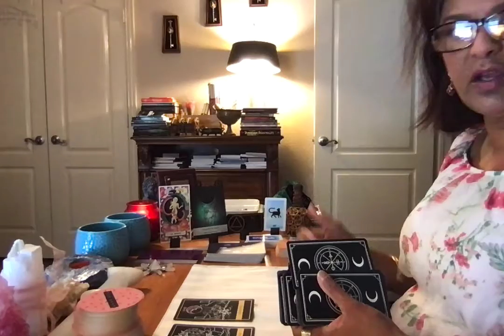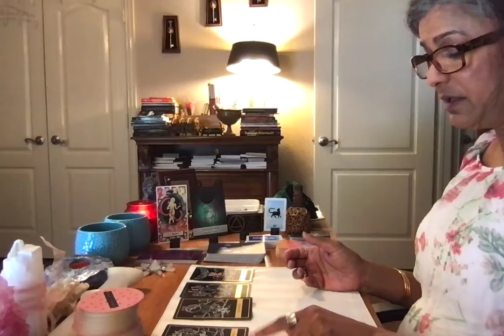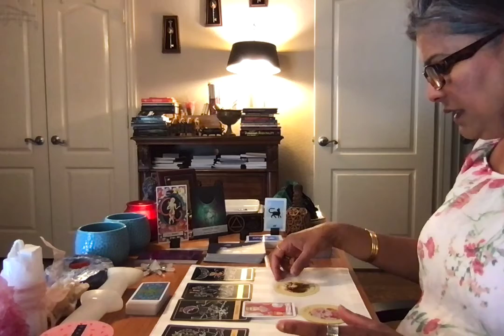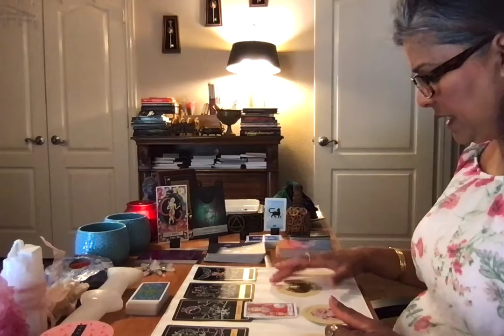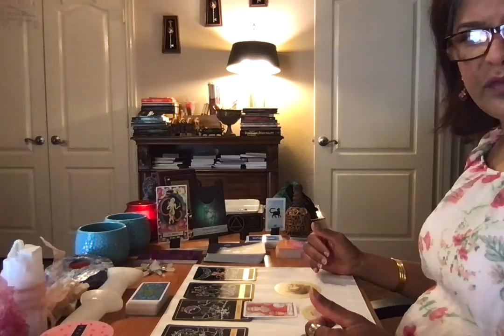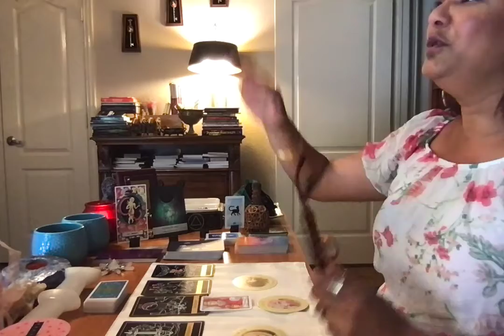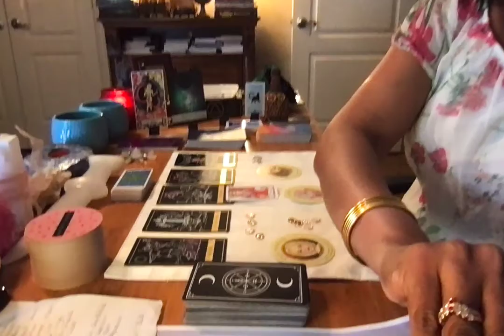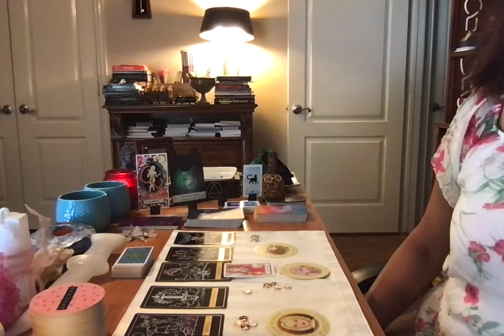The real tarot 1123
Pisces April 20th, 21st, 22nd